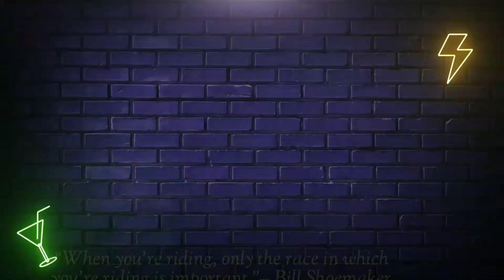Vlog #31: Family Premier League | FPL | Cricket Match - Sarvjeet Kaur Vlogs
Hello friends, Sarvjeet Kaur this side & thank you a lot for watching my videos. Please "LIKE" the video if you enjoyed watching or also "COMMENT" if you want to Suggest something or Appreciate it.

✔️ My Mic
✔️ My Mobile
✔️ My 2nd Mobile
✔️ My Laptop
✔️ My Tripod
✔️ Tripod Mobile Holder